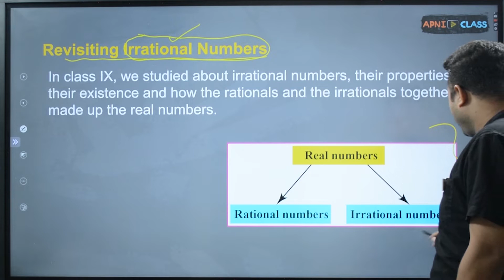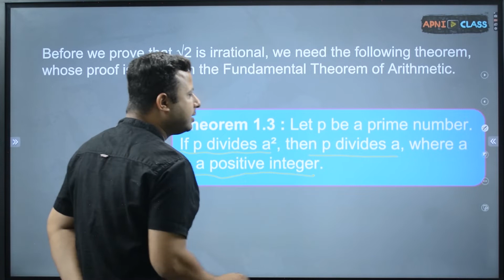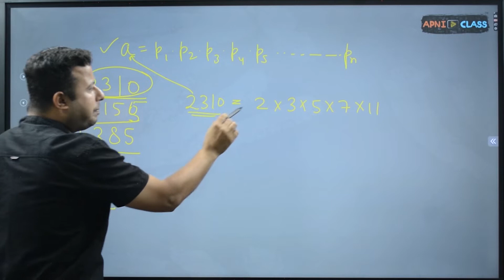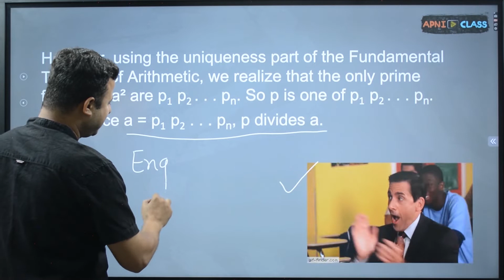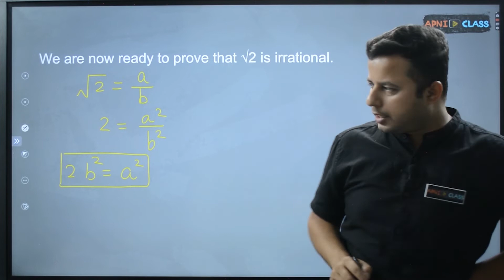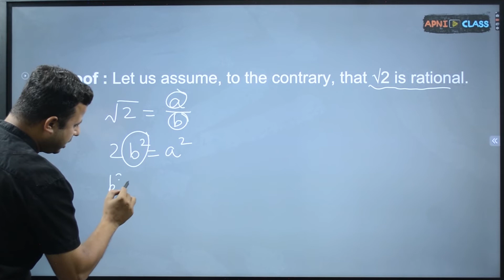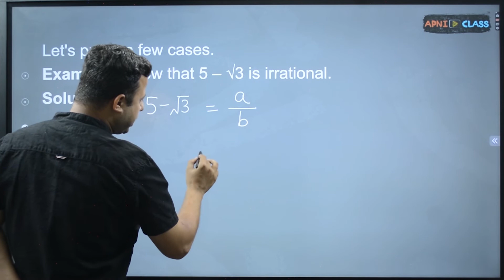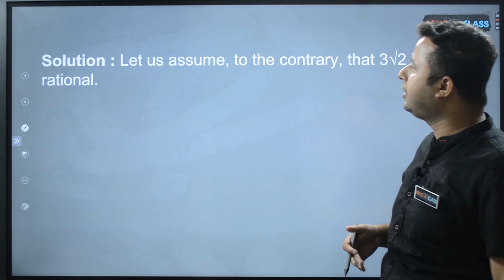Class 10 Maths All Chapters Quick Revision | Chapter 1 Real Numbers |Square root of 2 is irrational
✅ Topic: Required Theorem and Prove the Irrationality of sqrt2 and sqrt 3 (Sqrt2 और sqrt 3 की अपरिमेयता सिद्ध कीजिए)
✅ Chapter 1: Real Numbers (वास्तविक संख्याएँ)
✅ Book - NCERT Class 10th Maths
✅ (NCERT Class 10 Maths for CBSE and State Board)
✅ Topics to be Covered by: Aniruddh Mishra -  BITS Pilani (MSc Economics and MSc Finance) Super 30

Know Us
ApniClass aims to provide every student with the opportunity of world-class education in their own language.
In this rapidly changing world, both marks and degrees are becoming irrelevant. About 45% of the educated but unemployed in the country are a clear example of this situation.
This trend illustrates that the foundation for a better future lies in a deep contextual understanding of real-world context, effective communication, and 21st century skills. That's why ApniClass connects real life context using 21st century-skills with a view to inculcate deep conceptual understanding in the students and to hone their problem-solving and analytical skills.
This holistic approach of ApniClass gives a strong foundation to students and creates a high potential for a bright future.